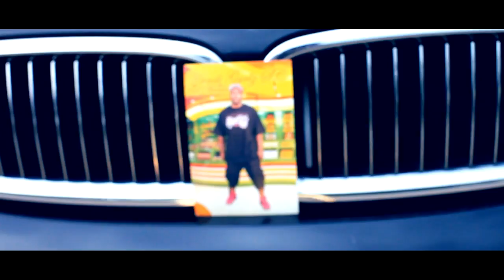4 Way Da Cake Boss "I Told You Bout It"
4 Way Da Cake Boss "I Told You Bout It"
This video is about madoff fix
Shot & Edited by Silovisionmedia